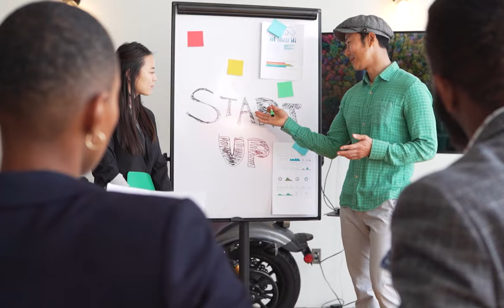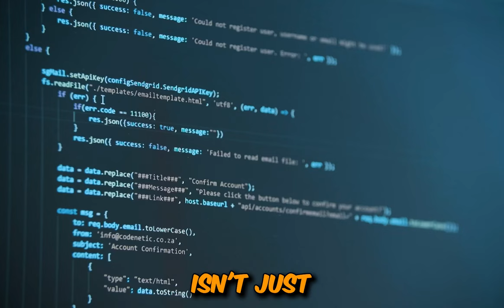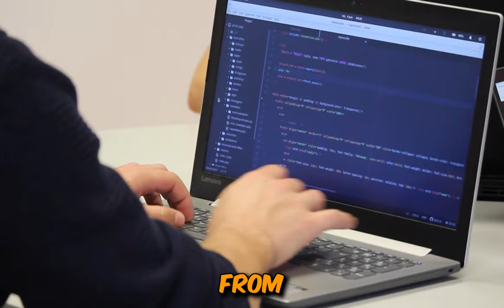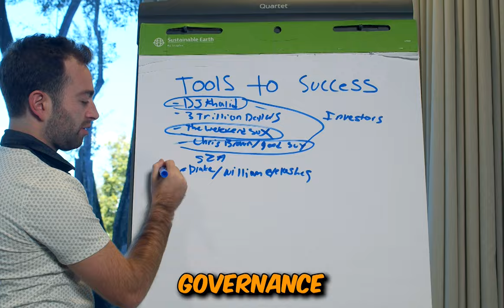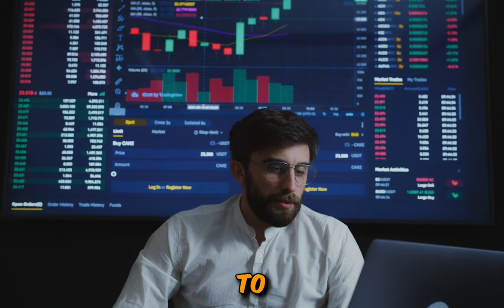Unlocking Growth Investment Strategies for Small Businesses & Entrepreneurs (MUST WATCH)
🌟 Welcome to Luxurious Abundance, where we turn dreams into businesses and aspirations into achievements! 🚀✨

📈 What to Expect:
Luxurious Abundance is your go-to destination for all things entrepreneurial. From practical business strategies and success stories to mindset shifts and personal development, we're here to fuel your entrepreneurial spirit.

💡 Why Luxurious Abundance:
At Luxurious Abundance, we believe that entrepreneurship is more than a venture; it's a mindset. It's about creating a life of abundance, impact, and freedom. Join me as we explore the pathways to success, financial freedom, and the luxurious lifestyle you've been dreaming of.

🌐 Our Community:
This channel is not just about content; it's about building a community of future entrepreneurs who support and inspire each other. Together, we'll learn, grow, and celebrate the victories on our entrepreneurial journeys.

Insightful Business Strategies
Entrepreneurial Mindset Shifts
Success Stories and Case Studies
Wealth-building Tips
Practical Advice for Aspiring Entrepreneurs

Ready to turn your dreams into your reality? Welcome to Luxurious Abundance — where entrepreneurship meets luxury, and abundance is your birthright!